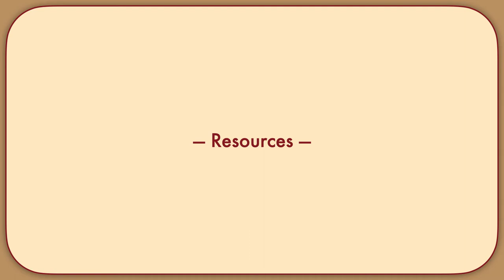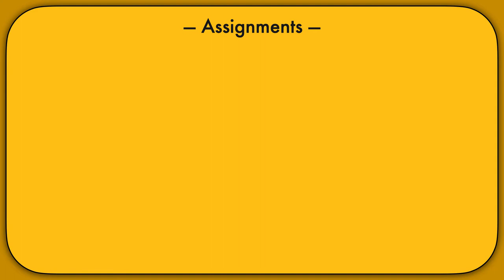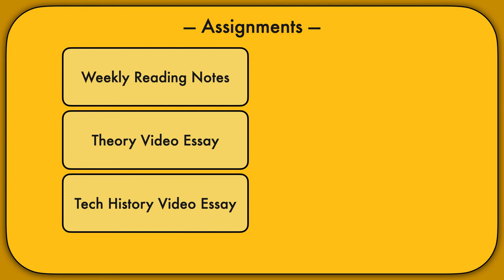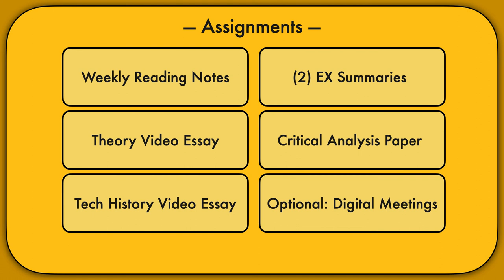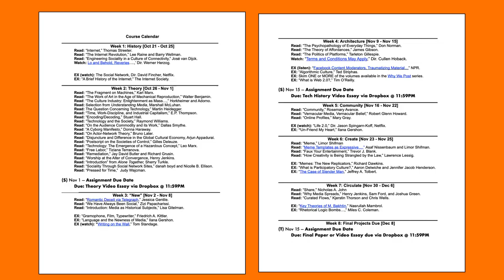COMM 5720: Social Media Theory and Practice Course Overview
This video will provide you with a quick overview of the assignments, scope, and course calendar of COMM 5720: Social Media Theory and Practice at Austin Peay State University. I'm your professor, Dr. Matthew Hale.